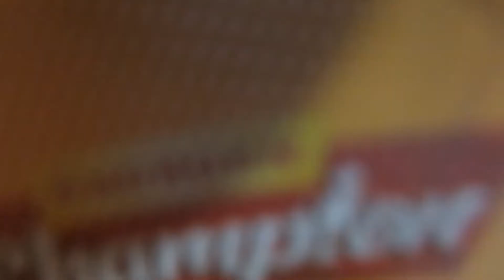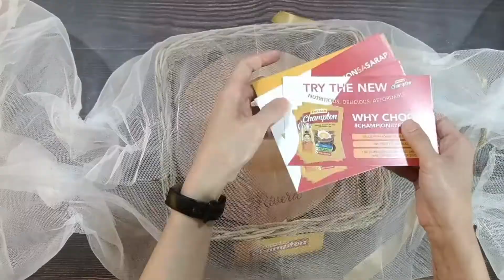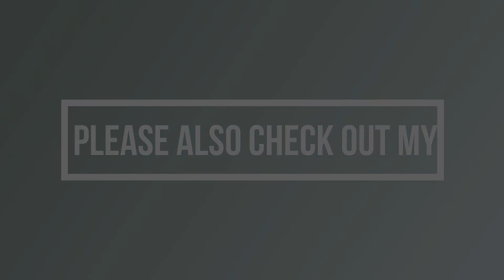Champion by Energen Unboxing, Taste Test, Review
Hello mga mommies! I'm sure narinig nyo na ang bagong favorite breakfast partner ng mga kids and mommies- Champion by Energen. A delicious, nutritious and affordable drink na loaded with vital nutrients na need ng mga kids in their growing up years.

Champion by Energen is ChampionSaNutrition- meron itong Iodine, Vitamins B1, B2, B6, B12, D, E, Folic Acid and Calcium. What makes it’s unique and oh so nutritious is meron itong EGG- a good source of protein.

ChampionSaSarap- made with imported milk from New Zealand. No need to add sugar pero and sarap kasi choco-maltey taste na not too sweet. We are really hooked!

ChampionByEnergen is super affordable! Ang daming laman, 35g per sachet at P8.00 lang!!!

My son is in his growing up years that’s why I’m making sure na he is getting the right nutrition that his mind and body needs. Morning pa lang busy na sya sa online class kaya he needs a nutritious and delicious breakfast that will give him the energy to last the whole day. I’m glad na na-discover namin itong Champion by Energen kasi after the taste test last month, naging staple na ito sa breakfast na anak ko. Masarap, madaming vital nutrients saka may egg para sa added source ng protein ni Kenzo. Highly recommended talags ito kasi affordable at P8.00 for 35g na.

𝙒𝙚 𝙖𝙡𝙡 𝙬𝙖𝙣𝙩 𝙩𝙤 𝙧𝙖𝙞𝙨𝙚 𝙤𝙪𝙧 𝙘𝙝𝙞𝙡𝙙 𝙩𝙤 𝙗𝙚 𝘾𝙝𝙖𝙢𝙥𝙞𝙤𝙣 𝙗𝙤𝙩𝙝 𝙞𝙣 𝙨𝙥𝙤𝙧𝙩𝙨 𝙖𝙣𝙙 𝙞𝙣 𝙨𝙘𝙝𝙤𝙤𝙡 𝙠𝙖𝙮𝙖 𝙙𝙖𝙥𝙖𝙩 𝙣𝙜𝙖𝙮𝙤𝙣𝙜 𝙥𝙖 𝙡𝙖𝙣𝙜 𝙬𝙚 𝙖𝙧𝙚 𝙣𝙪𝙧𝙩𝙪𝙧𝙞𝙣𝙜 𝙩𝙝𝙚𝙢 𝙞𝙣𝙨𝙞𝙙𝙚 𝙖𝙣𝙙 𝙤𝙪𝙩. 𝙇𝙚𝙩’𝙨 𝙧𝙖𝙞𝙨𝙚 𝙤𝙪𝙧 𝙠𝙞𝙙𝙨 𝙩𝙤 𝙗𝙚 𝙘𝙝𝙖𝙢𝙥𝙞𝙤𝙣𝙨 𝙬𝙞𝙩𝙝 𝘾𝙝𝙖𝙢𝙥𝙞𝙤𝙣 𝙗𝙮 𝙀𝙣𝙚𝙧𝙜𝙚𝙣. Kaya mga mommies, try nyo na itong Champion by Energen.

Hit like/ "thumbs up" if you find this video awesome.